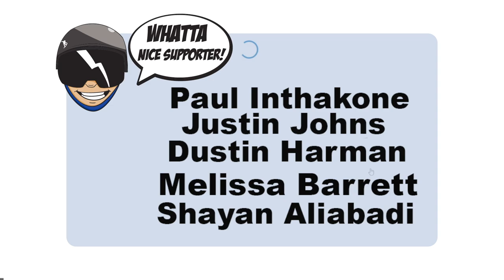Picking up Our First RV! - (Family Vlog 2)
I cannot believe that we bought an RV! This was such a huge goal at the start of the season and I wasn't sure how we were going to hit this goal. Thankfully you guys were so supportive not only this season but still which always me to be able to get this camper to make this videos for you guy!

Join us every Saturday from 6:00pm- 9:00pm MT time LIVE on Twitch!

Mail Time:
Johnathan Buckhouse,

Camera Gear,
GoPro hero 8
GoPro Max

Social media!